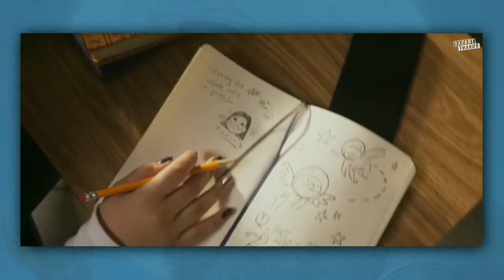Marvel Web series (2022) On Disney plus hotstar, Netflix